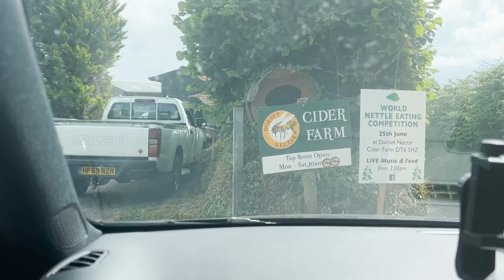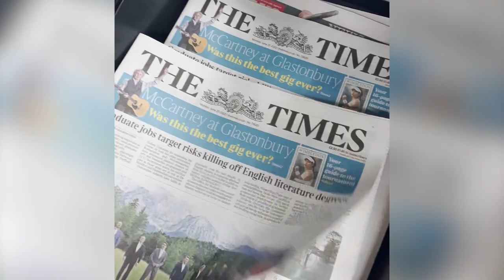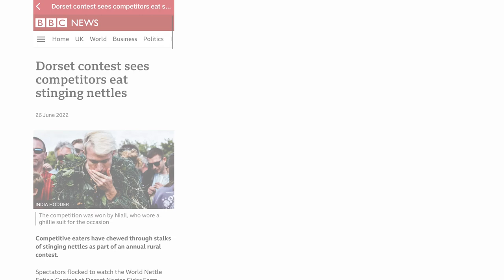I WON the Stinging Nettle Eating World Championships! 🏆 🎉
I'm as shocked as you are... Watch to learn how I WON the World Stinging Nettle Eating Championships!